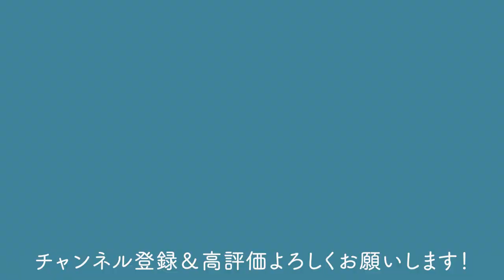【真柏】石灰硫黄合剤でジンシャリを白くする【盆栽Q】